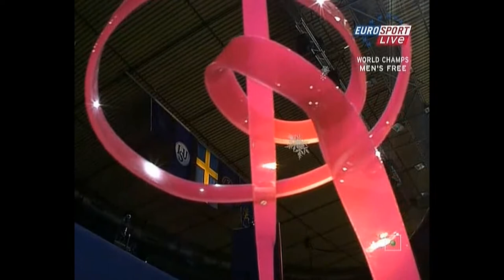Kristoffer Berntsson (SWE) / MFS-3 / WC 2008 [HD-E] (ES) [rus]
Kristoffer BERNTSSON (SWE) / Free Skate - Group #3 / Figure Skating: Men / ISU World Figure Skating Championships - 2007/2008. Gothenburg, SWE.